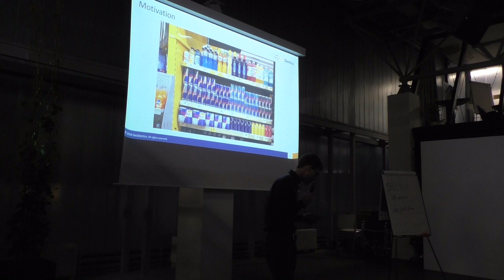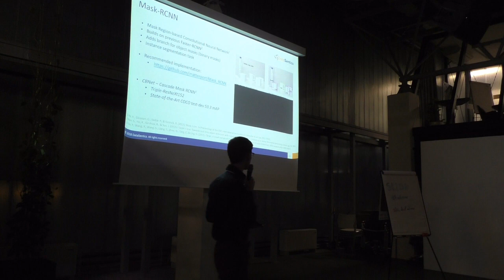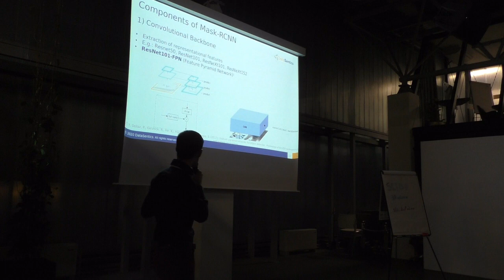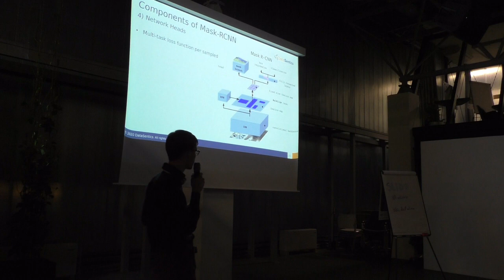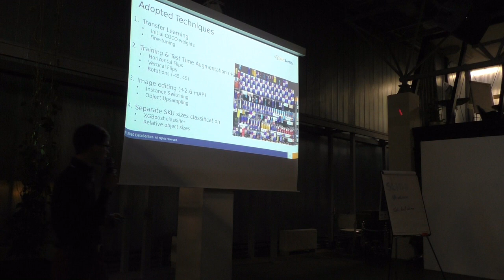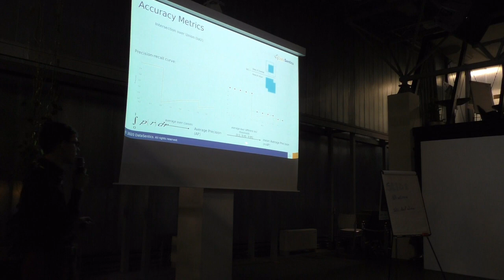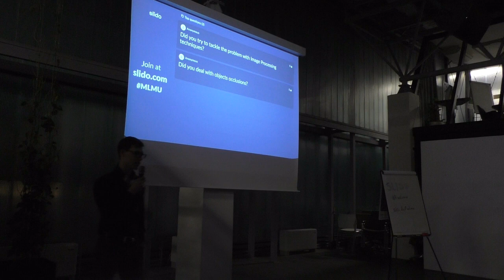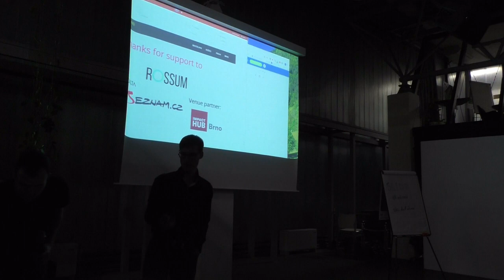MLMU.cz – Marek Lipán – Applying ML to practical use-cases (Part 2)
In this presentation, we would like to share with you the journey behind the development of two machine-learning solutions with a real impact on practical real-life use cases.

How can we improve our advertising? How can we better target our potential customers? And how to define who our potential customers are? In the first part of the presentation, Nikola will guide you through the world of online advertising and show you how to apply machine learning techniques on online data to achieve less expensive and better-targeted advertising.

The second part of the presentation will be focused on computer vision. Marek will share with you his experience from the early stages of development of the Shelf Inspector, a computer vision-based monitoring tool for retailers. He will talk about its core object detection model, the Mask-RCNN, and the techniques that enhanced its performance. He will address the challenges faced and lessons learnt.

Speakers:

Nikola Valešová is a full-time data scientist keen on (not only) machine learning. As a FIT BUT graduate, she has a deep technical understanding of computer science and throughout her studies, she became keen on machine learning, data science, and image processing. During her internships at Red Hat and Thermo Fisher Scientific, she gained valuable experience in back-end programming in Python and C++ and image super-resolution using GANs (Generative Adversarial Networks).

Marek Lipán graduated in 2018 from the Institute of Economic Studies (IES) at Charles University with a specialization for Economic Theory and Modelling. In his theses, he focused on spatial econometrics and forecast ensemble learning. During his studies, he acquired several years of practical experience of data wrangling, analysing and modelling as a Credit Risk Analyst at Komerční Banka.

Currently, they work as Data Scientists for a Prague-based start-up DataSentics. Nikola’s main responsibility is the development of predictive models for the optimization of online advertising and Marek has found his passion for computer vision and deep learning projects.

Location / Místo: Impact Hub, Brno, Czech Republic